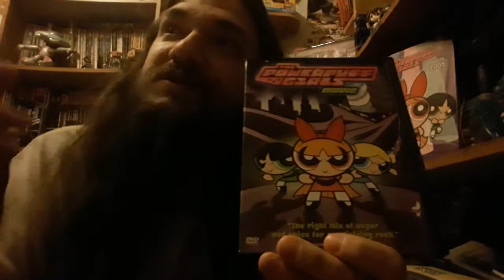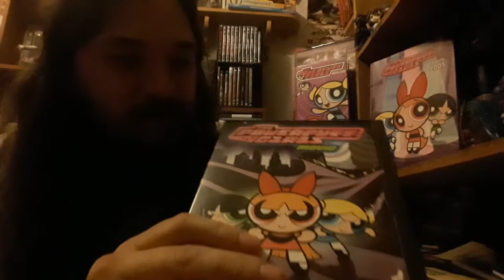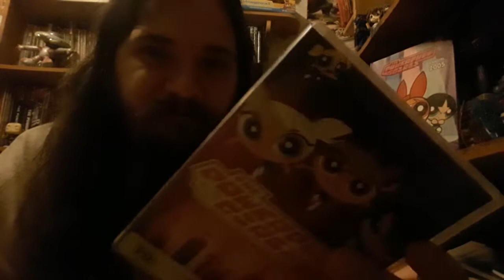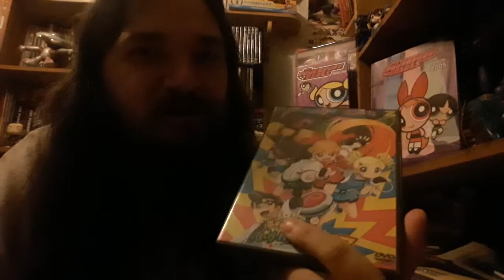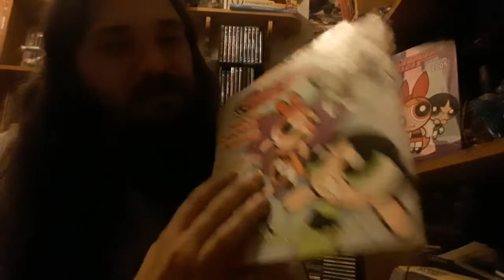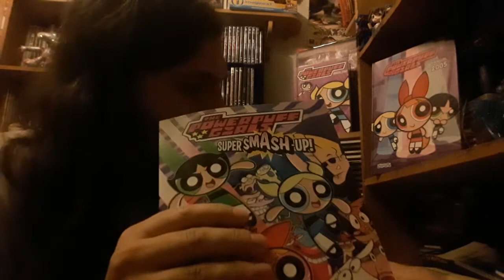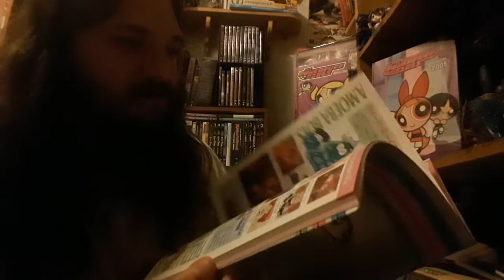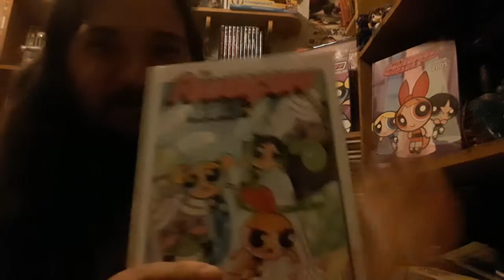Stuff I Love:Powerpuff Girls